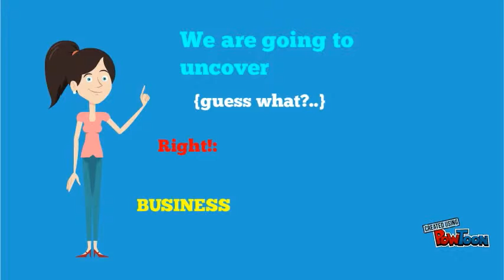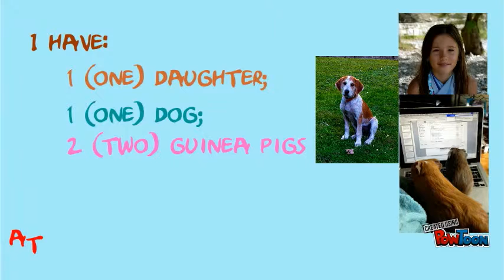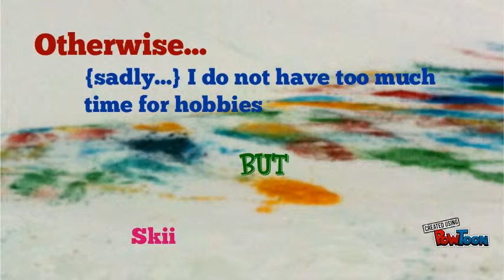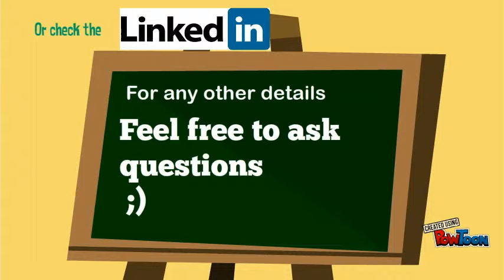Teacher Inro HIM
Copy (2) Click to edit-- Created using PowToon -- Free sign up -- Create animated videos and animated presentations for free.  PowToon is a free tool that allows you to develop cool animated clips and animated presentations for your website, office meeting, sales pitch, nonprofit fundraiser, product launch, video resume, or anything else you could use an animated explainer video. PowToon's animation templates help you create animated presentations and animated explainer videos from scratch.  Anyone can produce awesome animations quickly with PowToon, without the cost or hassle other professional animation services require.